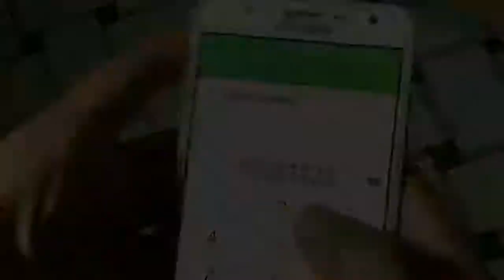Diwali Spoof , Round 2hell , R2h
round 2hell full video link

Copyright disclaimer under section 107of the copyright Act 1976, allowance is made for "fair use " for purposes such as criticism, comment, news reporting teaching, scholership, and research,. fair use isi a use Permitted by  stutute that might otherwise be infringing.